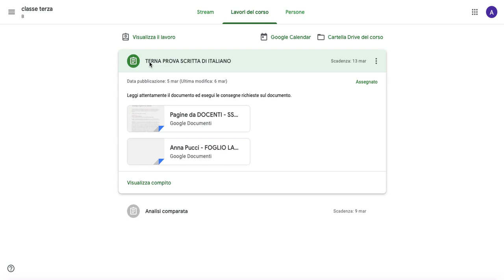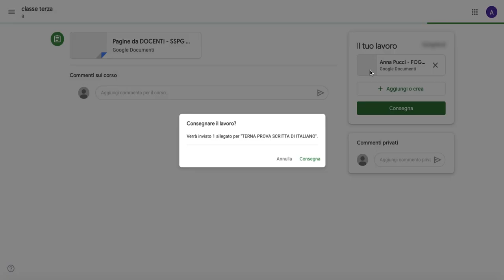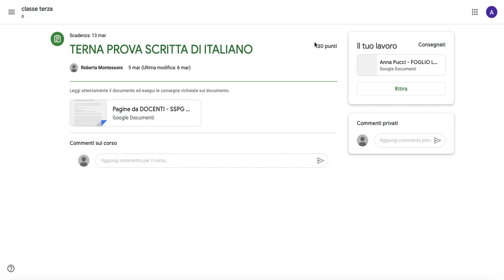Classroom per studenti: come fare e consegnare compiti